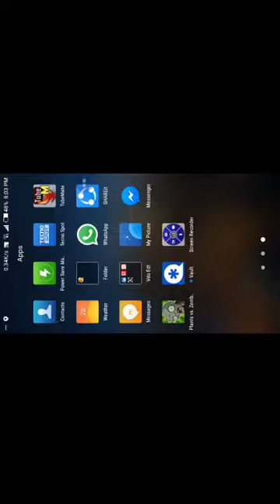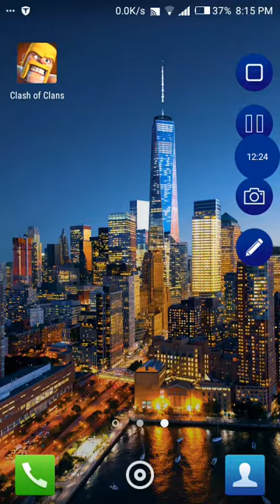Plant vs zomb..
Boys habit vs girl habit.